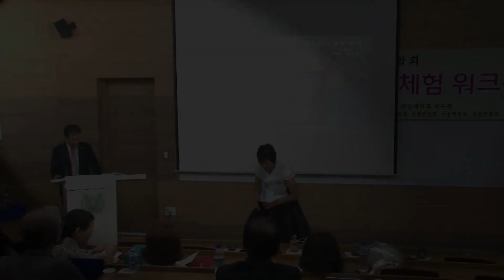김순연낭송-이길원/철조망에 걸린 편지 한국명시낭송가협회